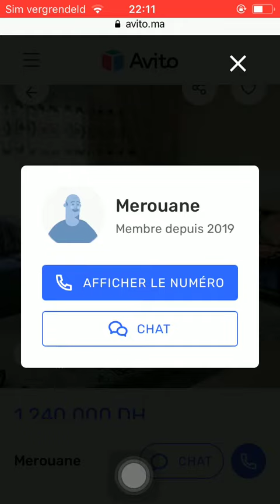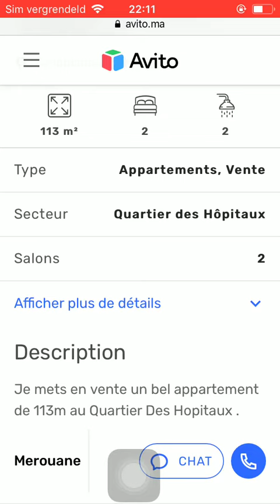House for sale Casa Blanca #110, Huis te koop Casa Blanca, Maison à vendre